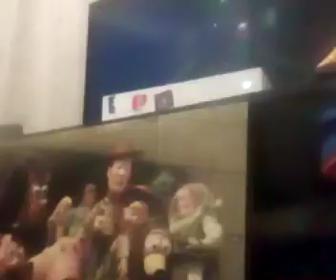Guess what I'm playing